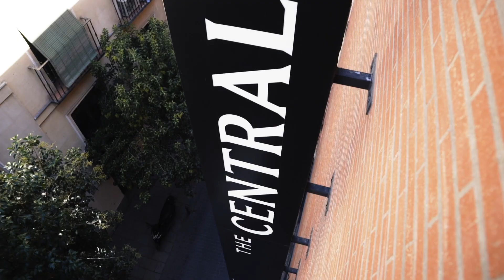Madrid | The Central House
El lugar donde se encuentran las raíces de The Central House, formando parte del barrio de Lavapiés desde 2020, se ha convertido en un punto clave de la zona, situada en pleno centro de la ciudad con una gran variedad de oferta gastronómica, musical, artística… ¡la lista podría ser infinita!

The place where the roots of The Central House are located, being part of the Lavapiés neighborhood since 2020, has become a key point of the area, located in the heart of the city with a wide variety of gastronomic, musical, artistic offerings... the list could be endless!